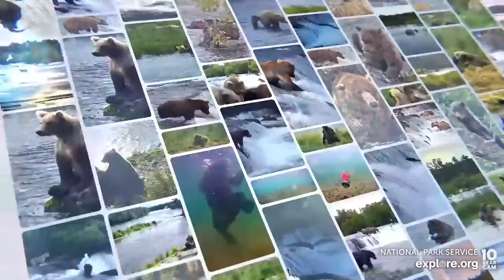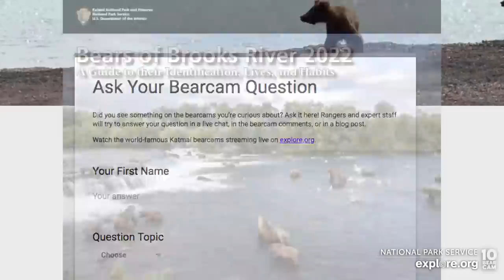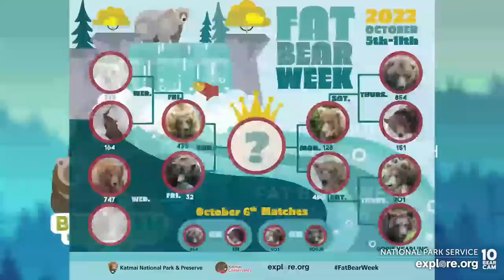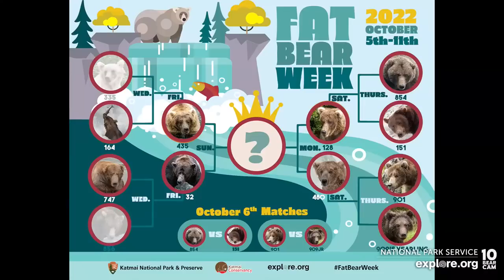Play by Play 10.6.22 | Brooks Live Chat